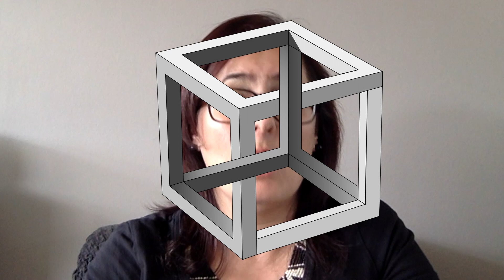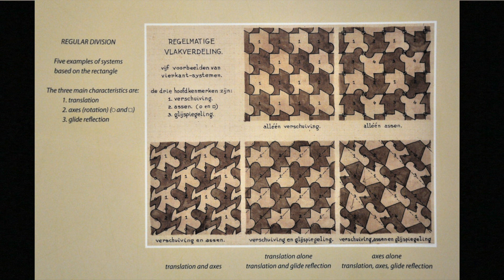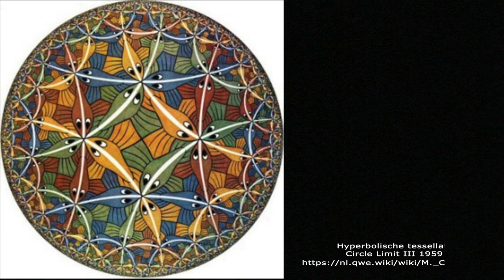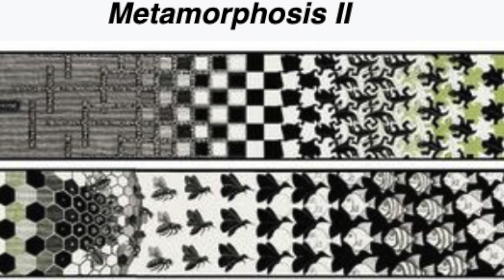The Art of Infinity ∞ Exploring Escher’s Mind-Bending World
"Can mathematics be poetic? Discover the infinite loops and impossible spaces of M.C. Escher's world."

📌 Matematik ve Sanat: Escher ve Sonsuzluk 🎨♾️
Merhaba Oksijenlerim, ben Derya! 🌍✨

Bir önceki videomda bahsettiğim gibi, bugün sonsuzluk kavramını sizlerle paylaşacağım.

💡 Sonsuzluk dediğimizde ne düşünüyoruz?
🔹 Bir döngü mü?
🔹 Yaşamın hiç bitmeyen akışı mı?
🔹 Dünyanın var olduğu süreklilik mi?

Ama bugün bu döngüden değil, sanatta sonsuzluğun yansımasından bahsedeceğim.

🎨 Sanatta sonsuzluk denince akla gelen ilk isim: M.C. Escher!
Escher’in eserleri imkansız ve sonsuz yapılarıyla dikkat çeker. Çizimleriyle sonsuzluğu görselleştiren bu büyük sanatçı, matematik ve sanatı benzersiz bir şekilde birleştiriyor.

🌀 Gerçekten bir son var mı? Yoksa her şey bir illüzyon mu?
Bu soruların cevabını birlikte keşfedelim!

🔗 Websitesi: oksijen.nl